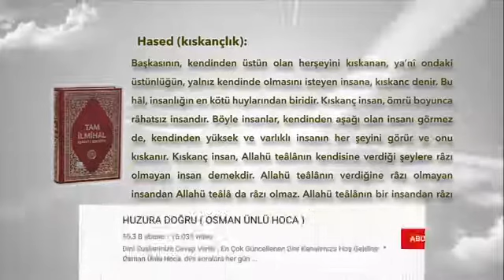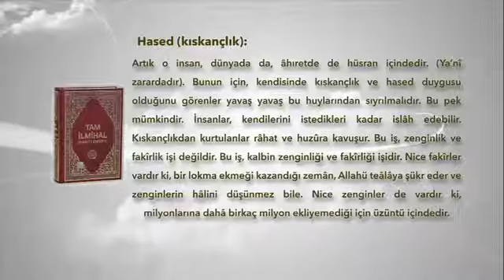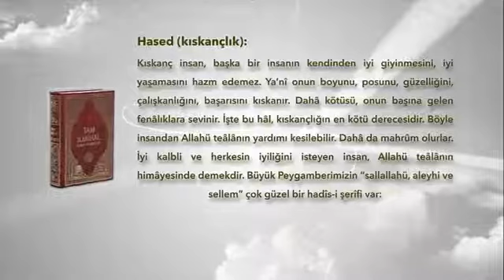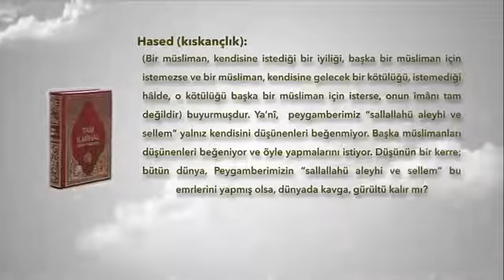Tam İlmihâl Seâdet i Ebediyye den Hased Kıskançlık